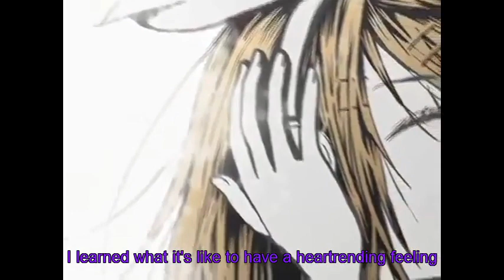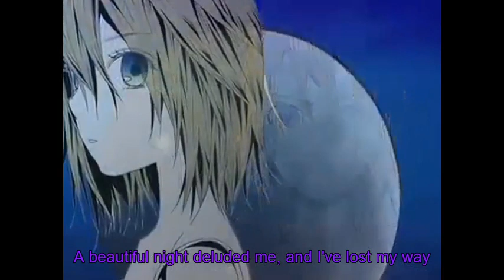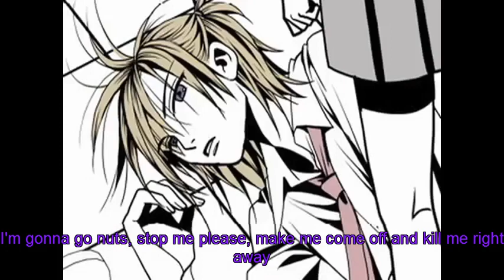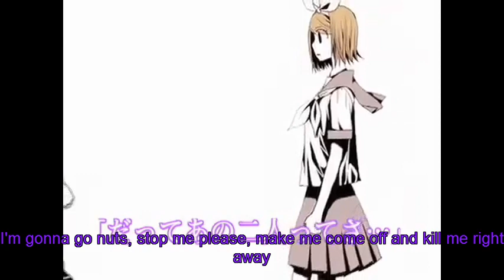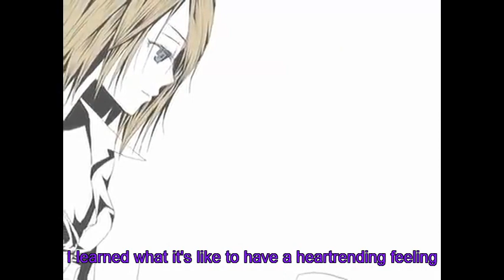Butterfly On Your Right Shoulder (English Subs + Texts)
This is an updated version of "Butterfly On Your Right Shoulder" by Len Kagamine. I have subbed the texts and the conversations at the end. And if youtube doen't slaughter my quality, HQ.
Shout out to BeyzathePyromaniac for providing some of the subs for the captions. You'e cool. ^.^
Lyrics done by motokusanagi2009
Video by some person on Nico.
Timing and subs done by mwah~